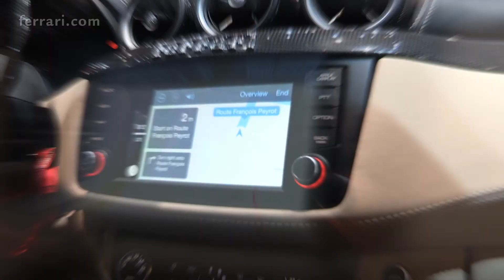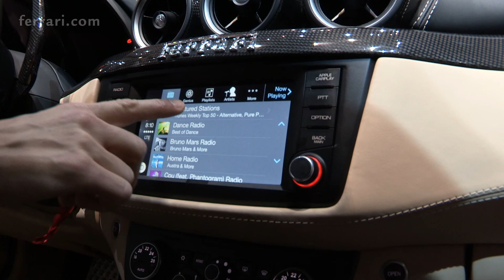Ferrari FF - la prima al mondo con CarPlay Apple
Scarica gratis il video HD per il tuo blog (uso stampa)